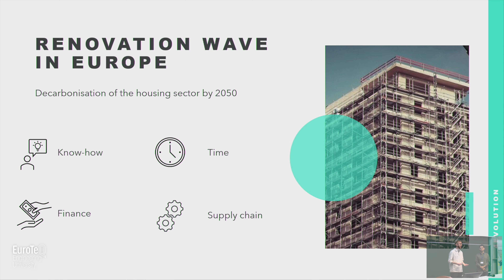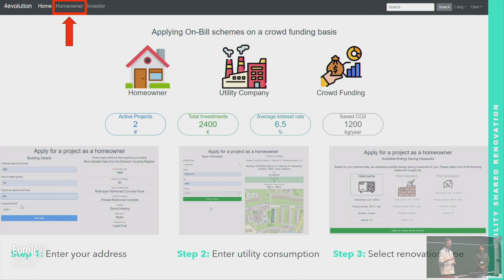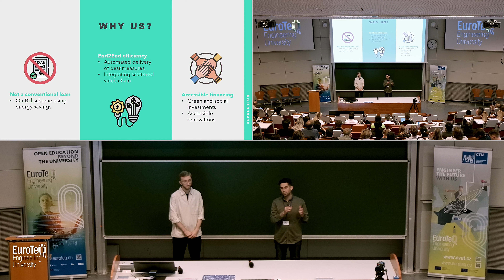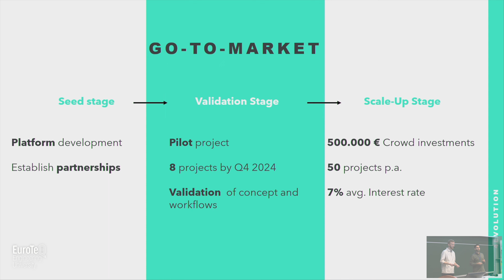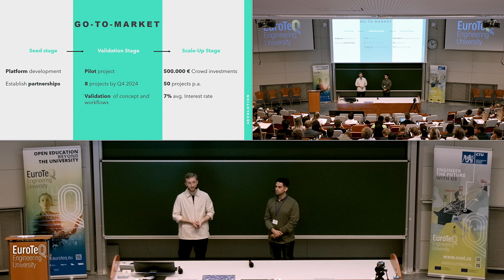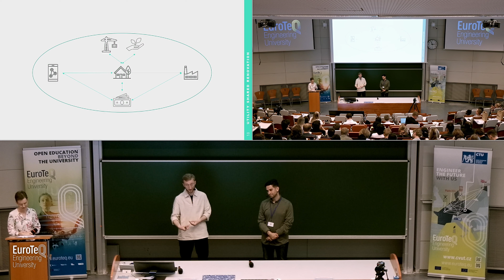4Evolution [TalTech] @ EuroTeQaThon (12. 6. 2023, Prague)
At the current speed of renovation, the EU will miss its target of decarbonising the building sector by 2050 and renovating existing building stock due to cumbersome renovation processes, inaccessible or inattractive financing schemes and a disintegrated renovation supply chain.
We are an End2End energy efficiency solutions provider that orchestrates the entire renovation process of buildings. By focussing on solutions that improve energy efficiency, we offer quick and uncomplicated planning services, organisational coordination with key stakeholders such as contractors and auditors, legal and administrative advice, post-renovation maintenance as well as financing of renovation projects through various means, such as on-bill schemes facilitated through utility companies.